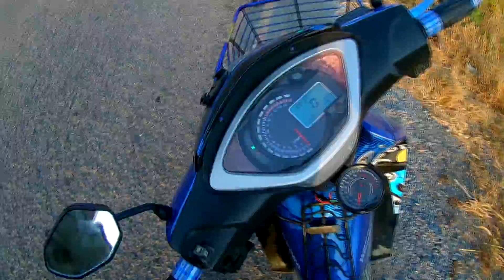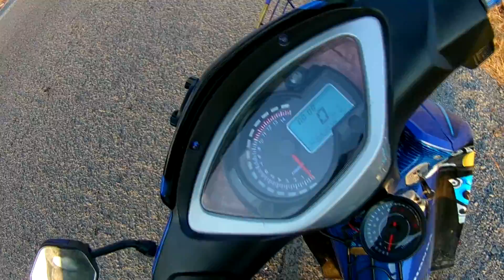Wave125s ជិះលេខ 3រត់បាន 174km/h ជឿអត់? KH DY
Thank you all for visiting your time to love motorcycles, not make-up, despite spending extra money, but I enjoy the beauty I enjoy.
#khoundy ទាក់ទងនឹងគ្រឿងលេងម៉ូតូទាក់ទងនឹងគ្រឿងលេងម៉ូតូ
facebook ផ្ទាល់ខ្លួន : សាត ឃុនឌី
អាចកម្មងទិញបានគ្រាប់អីវ៉ាន់ដែលខ្ញុំបានដាក់ក្នុង Channie KH DY